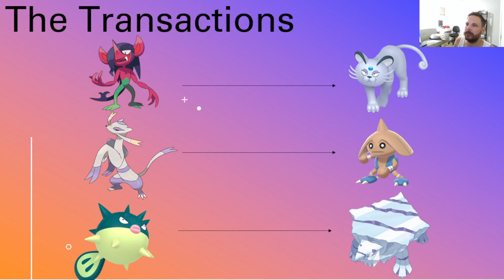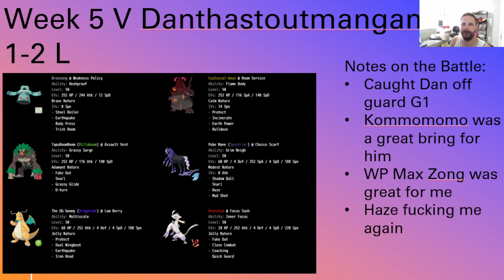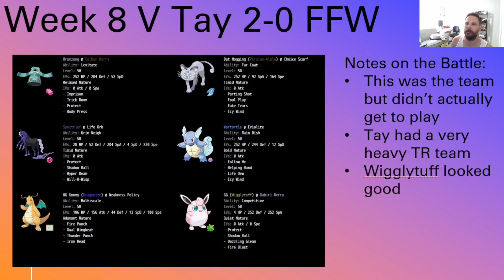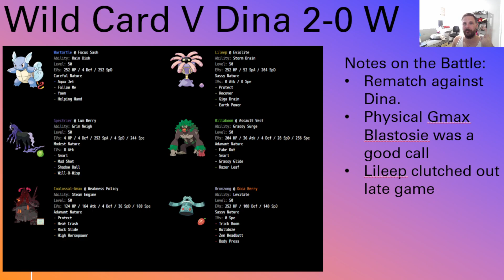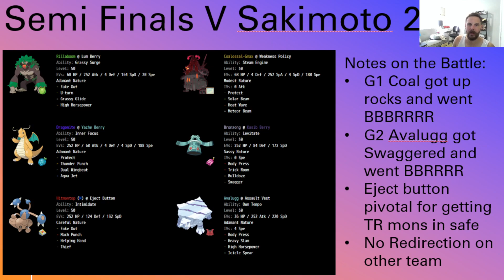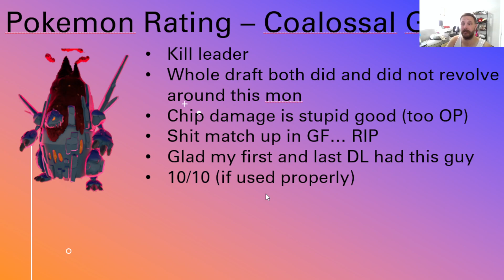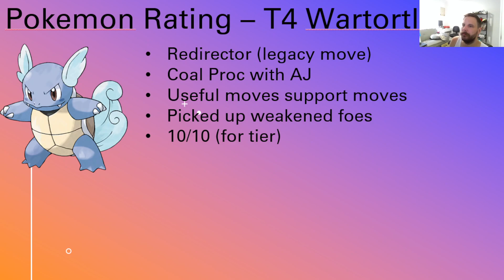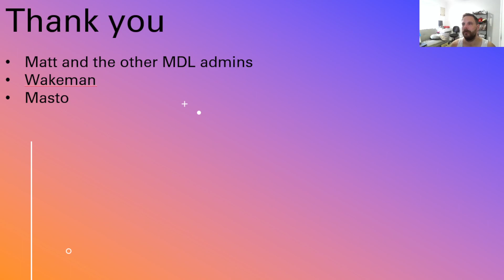FINALLY NOT 2ND. MDL DRAFT REVIEW. SWSH VGC DRAFT LEAGUE